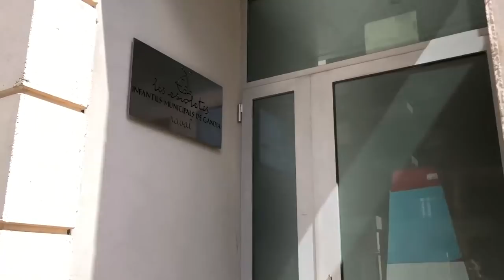SALTOS MORTALES EN UN GIMNASIO OLÍMPICO!! | DOBLE BACKFLIP!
Hoy os traigo un nuevo video de saltos mortales en un gimnasio olimpico! Doble backflip, backflip, gainer y muchos mas trucos en un gimnasio de colchonetas y trampolines! 🔥

Gracias! :D